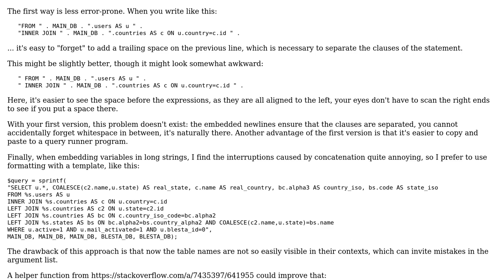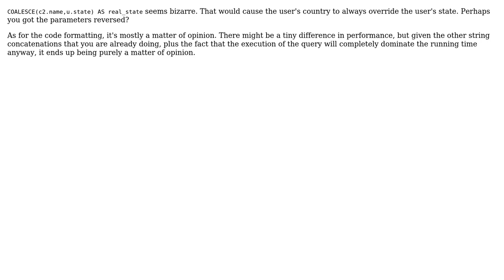Code Review: MySQL query to find country and state of active users (2 Solutions!!)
Code Review: MySQL query to find country and state of active users

With thanks & praise to God, and with thanks to the many people who have made this project possible! | Content (except music & images) licensed under CC BY-SA | Music | Images & others | With thanks to user janos user Brett user 200_success and the Stack Exchange Network Trademarks are property of their respective owners. You are responsible for your own actions.